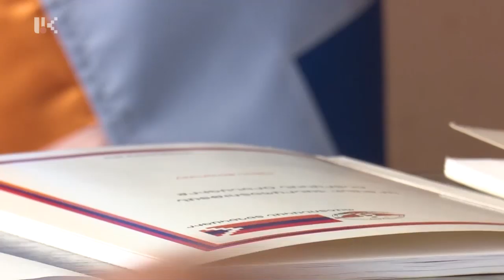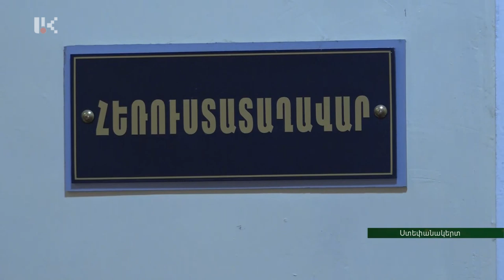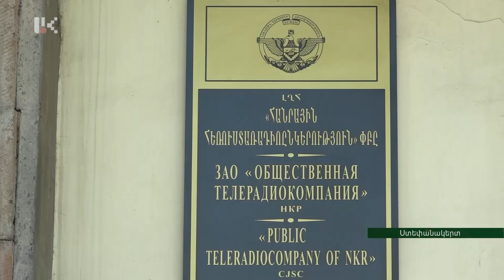Արցախի հանրային հեռուստատեսության ուղիղ եթերում կկայանա ԱՀ նախագահի թեկնածուների բանավեճը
Քարոզարշավը մոտենում է իր վերջնագծին: Վերջին ակորդը տրվելու է վաղը, ժամը 22-ին: Նախագահի թեկնածուները Արցախի հանրային հեռուստատեսության ուղիղ եթերում բանավեճի են բռնվելու:  Հանրային հեռուստաընկերության տնօրինության կողմից գրավոր մասնակցության հրավեր է ուղարկվել բոլոր թեկնածուներին: Նախագահի թեկնածու Մասիս Մայիլյանը հրաժարվել է հեռուստաբանավեճից՝ առաջարկվող ձևաչափը անարդյունավետ որակելով: Մյուս թեկնածուները տվել են իրենց համաձայնությունը: Այնպես որ, վաղը հետաքրքիր բանավեճ է սպասվում:

Artsakh Presidential Candidates to Debate Live on Artsakh Public Television

The campaign is coming to an end. The last discussion will be held  tomorrow at 10 pm. Presidential candidates will debate live on Artsakh Public Television. The Public Television Administration has sent written invitations to all candidates. Presidential candidate Masis Mayilyan rejected to take part in the debate, describing the proposed format as ineffective. The other candidates have given their consent. So interesting debated is expected tomorrow.